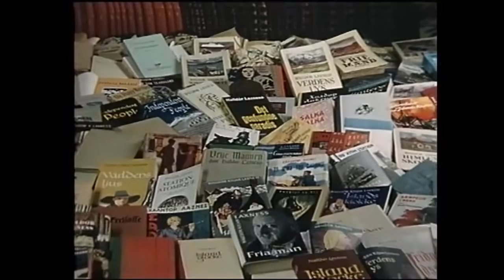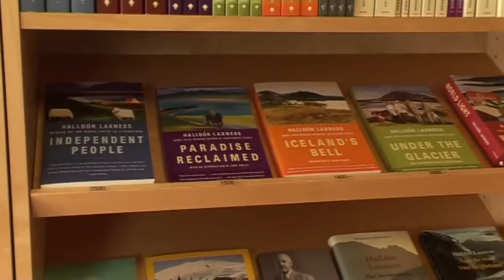Gljúfrasteinn Laxness Museum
Gljúfrasteinn Laxness Museum is a museum about the Nobel prize winning author Halldór Laxness in Reykjavík, Iceland